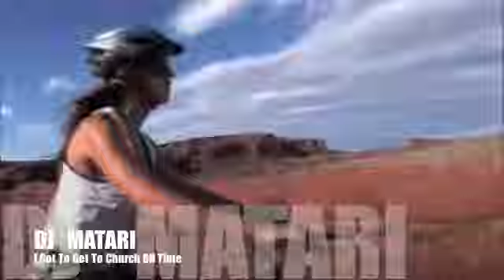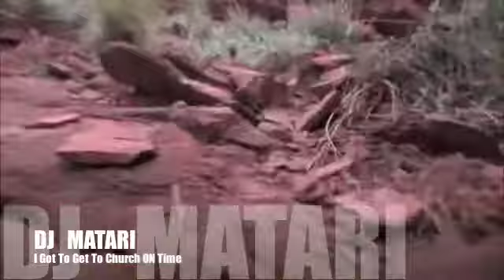DJ MATARI " I GOT TO CHURCH ON TIME"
Brand New CD Due Out ThIs   Fall By  DJ  Matari  Called
 神宮外苑花火大会2007  花火  モンスター  Church  Dj  Get  Got  Matari  On  Time  To  コメツキ  虫  ハイスピード  Darren  huckerby  san  jose  earthquakes  oakland  coliseum  david  beckham  francisco  bay  the  brunettes  B-A-B-Y  structure  and  cosmetics  sub  pop  recordsPeter  Katz  Jackson's  Song  Singer  Songwriter  Acoustic  Saira  Mohan  Fashion  India  Couture  CNN  Camera  Eleven  Finger  Multi  Talking  The  Walls  ParalyzerTime  Brasil  torcida  esportes  olímpicos  surrealismo  Guggenheim  有線新聞直選擂台  韓國水彩動畫  水彩動畫  純真